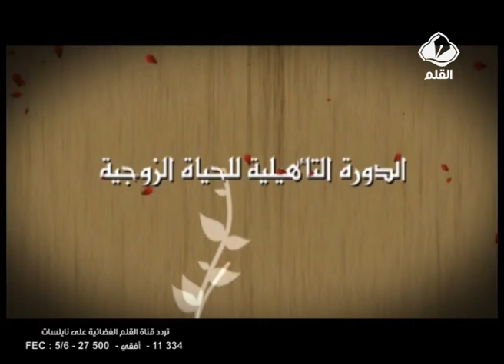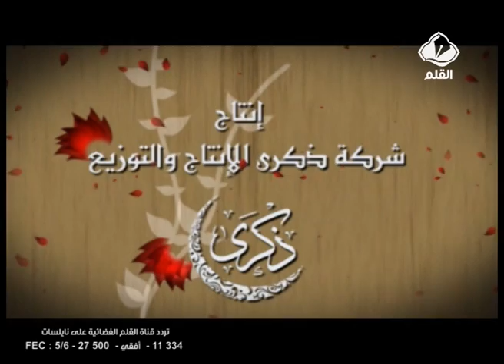الدورة التأهيلية للحياة الزوجية الحلقة 21